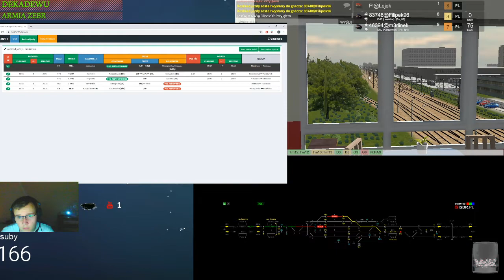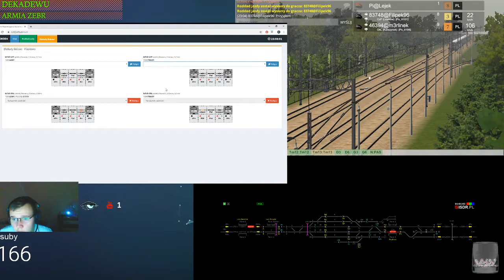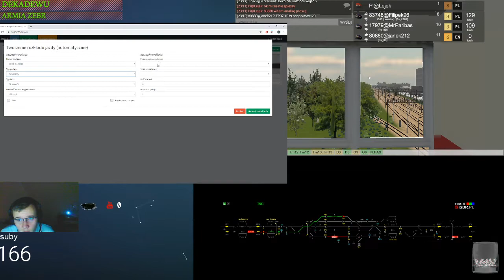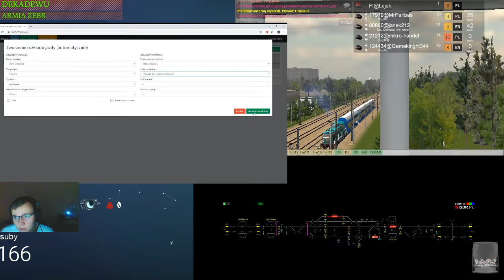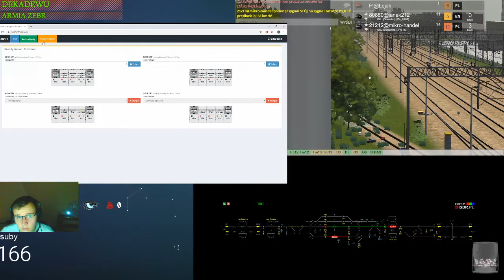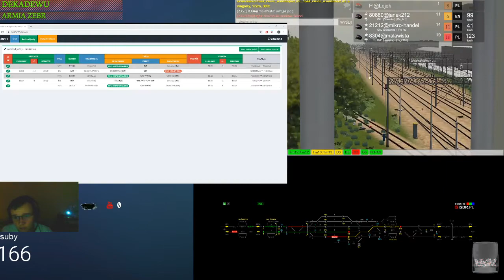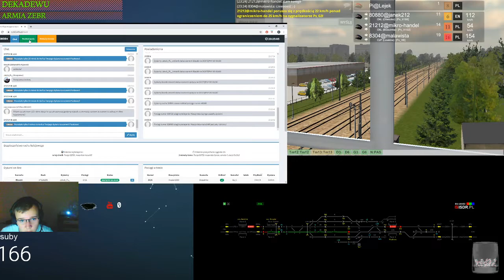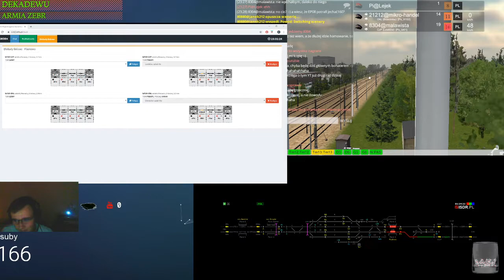Train Driver 2 #158 Dyżurny ruchu na stacji Piaskowo i użycie systemu "radiostop"